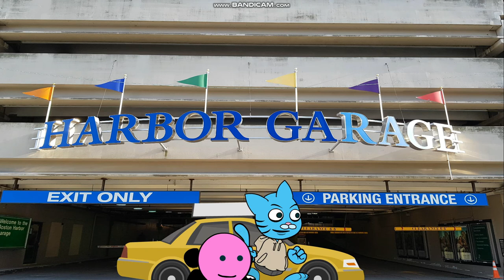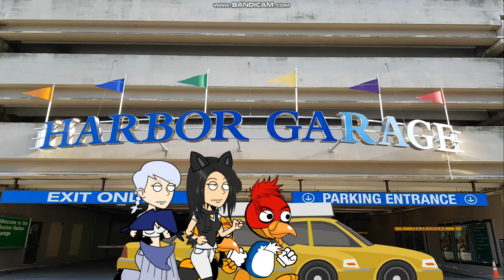CEU Deluxe Episode 8: A Home Run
Our teams travel to Boston, Massachusetts, USA.